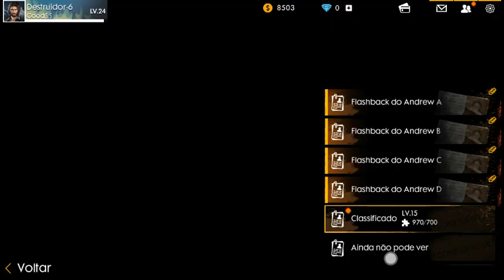Como Conseguir roupa permanente sem gastar Diamantes no Free Fire!!!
No vídeo de hoje ensino como vc pode tá ganhando (conseguindo) roupas permanentes no Free Fire...

Melhor canal de Free Fire!!!

Canais parceiros!!!